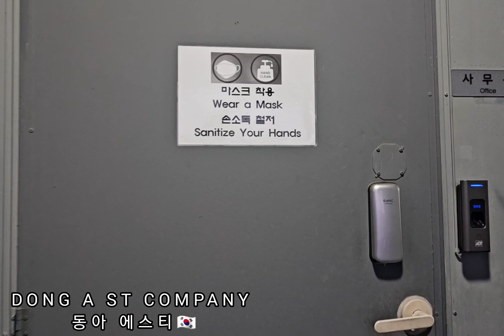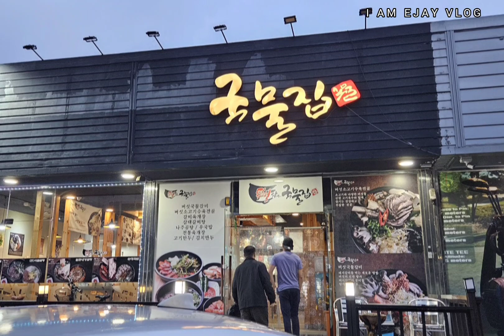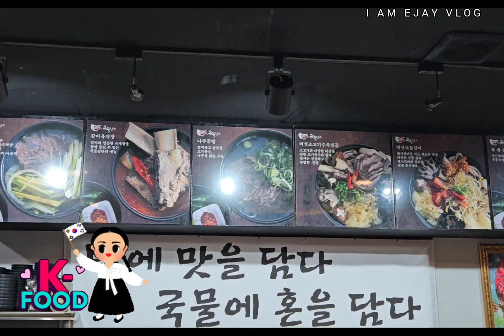Payday Dinner 🇰🇷 || Life in South Korea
Annyeong😊! Kamusta po mga kabayan?Hope you're all good this time.

This content aims to inspire our fellow Filipinos na nagnanais din pong makarating at makapag-work dito sa kimchie land South Korea.